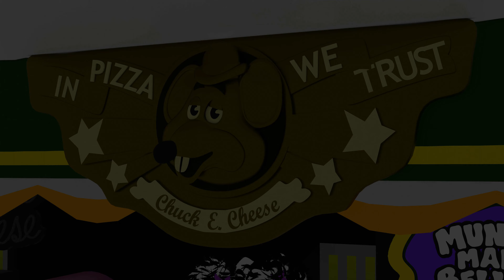Jasper Eats Chocolate Cake for 5 Minutes (April Fools)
Happy Late April Fools Day!

Voices by: Nintega Dario, That50'sGuy
Chuck E. made by: TheLapisBlock
Other Characters made/edited by: Nintega, Bitwizard, AntherFoxx, ReminaProd, CEC Blender, CathodePlayer
Stage by: CEC Blender